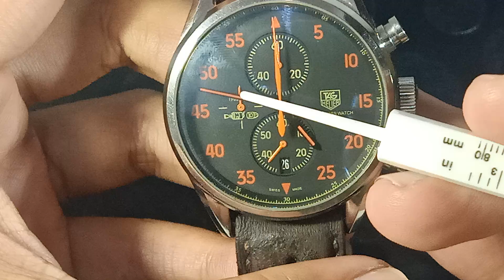Tag Heuer Space X 2013 || Jam Vintage kombinasi Kulit & Croom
Dimensi besar , struktur kaca Solid dan tebal